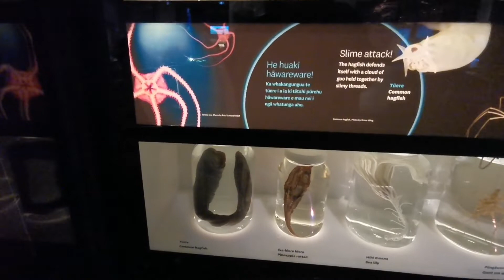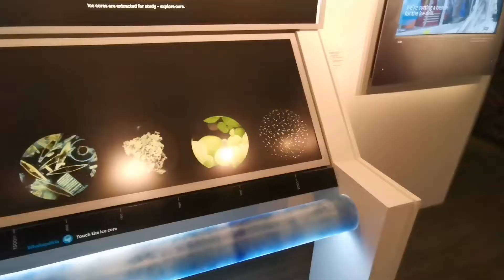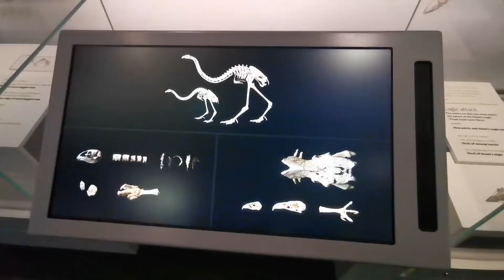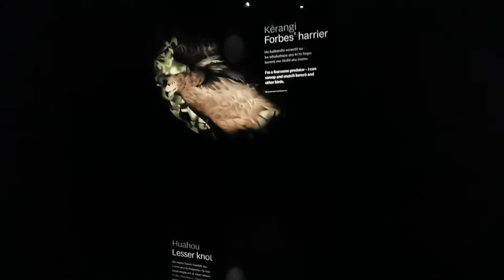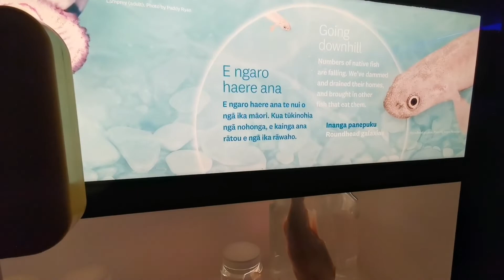New zealand preserve sea and forest creature